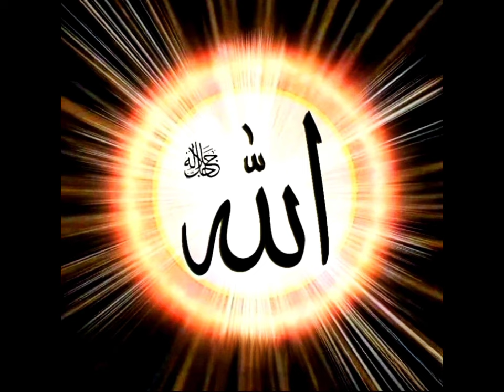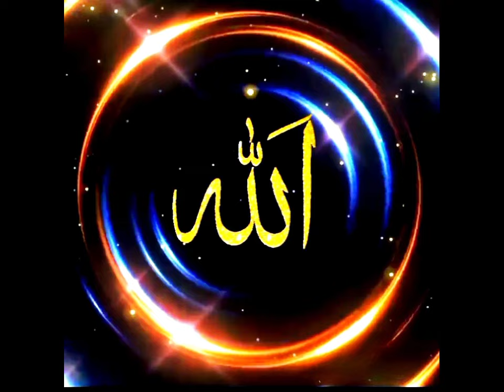Biwi ke huqooq | Rights Of Wife | best Collection Of Husband & wife ( Mohammedﷺ)Ki Sunnat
Biwi ke huqooq | Rights Of Wife | best Collection Of Husband & wife ( Mohammedﷺ)Ki Sunnat goldenwords growyourchannel emanquotes islamicquotes quotes islam hadees my YouTube channel Eman Quotes 100 channel your queries#youtubeshorts hadees islam# hijab Queen#youtubeshorts emanquotes YouTube Channel [EMAN Quotes]

In The Name of ALLAH the Merciful, The Compassionate.

Assalam o Alikum , these are the topic of my YouTube channel:
➡Islamic Quotes
➡ Hadees Sharif | Hadees Pak
➡Deep Lines
➡Urdu Quotes
➡Golden Words
➡Islamic Status
➡Islamic Reminders
➡Life Quotes
➡WhatsApp Status
➡Urdu Poetry

Hope you will like my content.